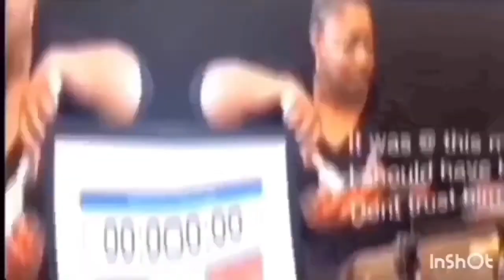Container Potato Update | Growing potato’s In Container ~ Tommy Bites TV & Homestead | Gardening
EMERGENCY FOOD PREP! Growing our garden and preparing for potential food shortages. Join us in preparing and lets grow our gardens and food pantry together

⬇️ Today we are:Update on container potato’s